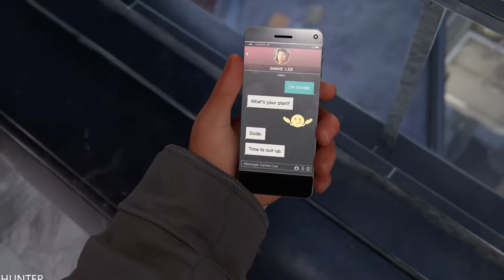SPIDER-MAN MILES MORALES PS5 Walkthrough Gameplay Part4 PS5 (1080p60FPS)